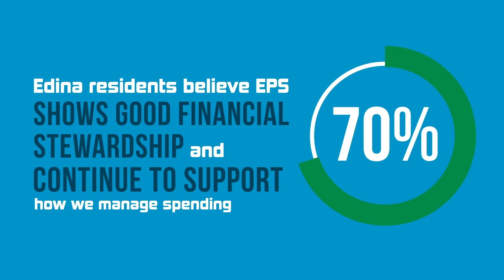EPS 2017 Operating Levy - Fiscal Responsibility